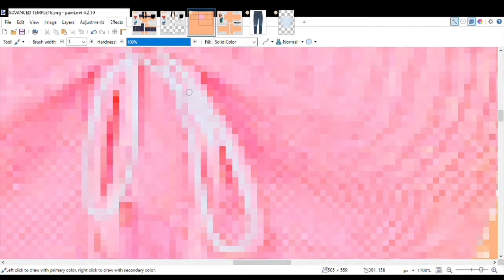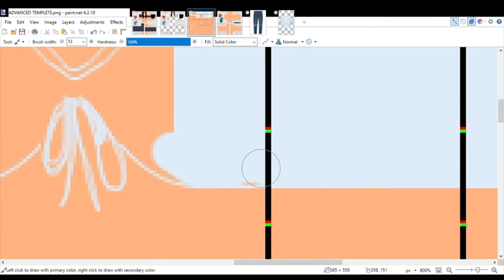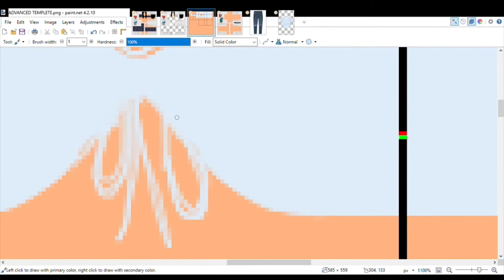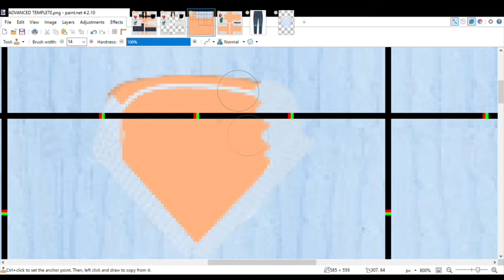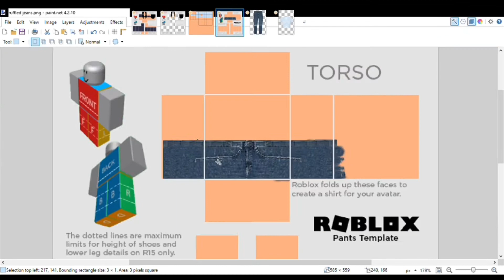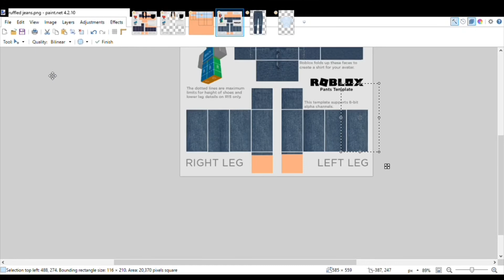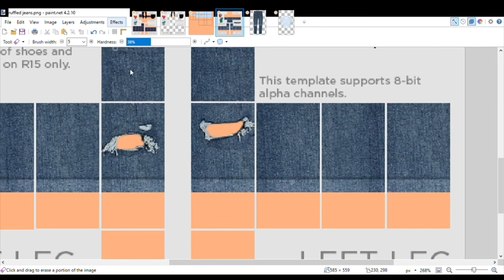ROBLOX SPEED DESIGN: Blue Vibes